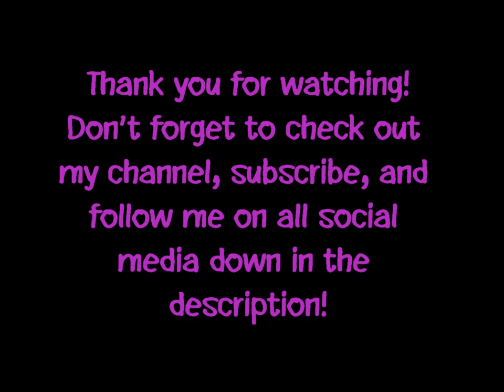Paige Hebert's Art Transformations: Panic! At The Disco (Episode 3)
Here is my very first attempt of making my version of the pop/rock band Panic! At The Disco, also known by Kenneth "Kenny" Harris (lead guitarist), Dallon Weekes (bass player), Brendon Urie (lead singer), and Dan Pawlovich (drummer).
If you want to buy any of my prints, then here are the two areas you can chose from: